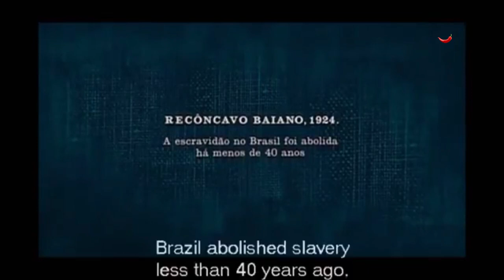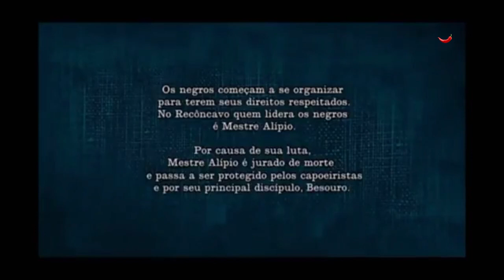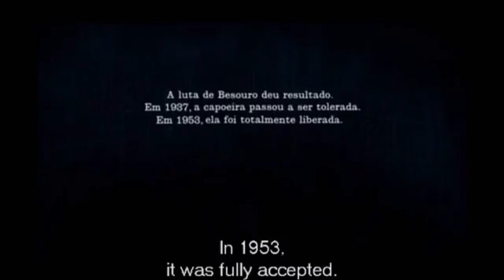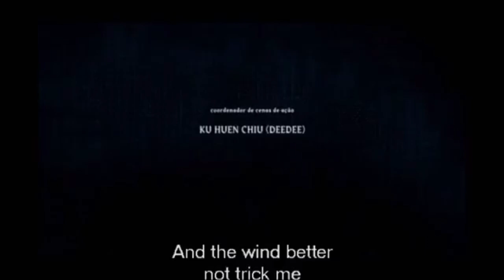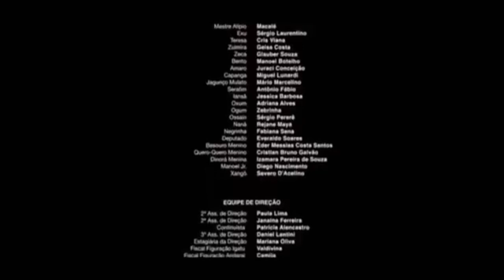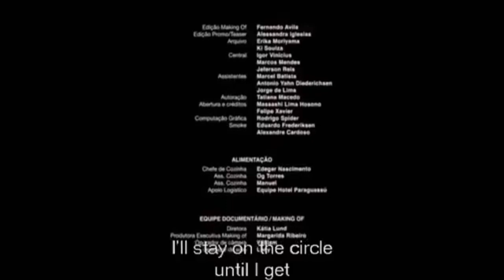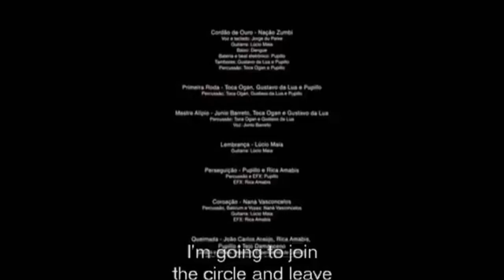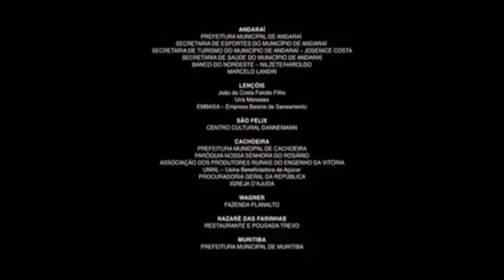BESURO (2009) | Full movie | E.G Media Productions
Based on the life of a legendary capoeira fighter from Bahia, "Besouro" spins a fantastic tale of a young Brazilian man of African descent in search of his mission.

Language:
Portugese

Subtatitles:
English

Scrpt:
Patrícia Andrade, Bráulio TavaresJoão, Daniel Tikhomiroff

Directed by:
João Daniel Tikhomiroff